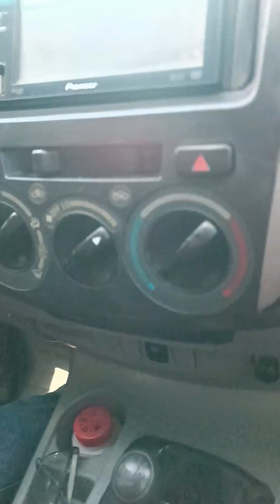Tenho que viajar.